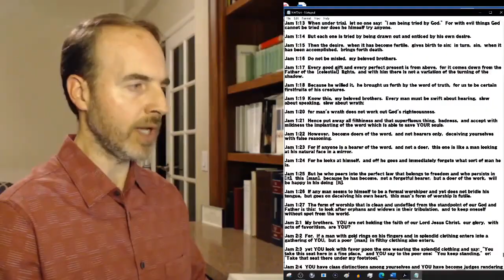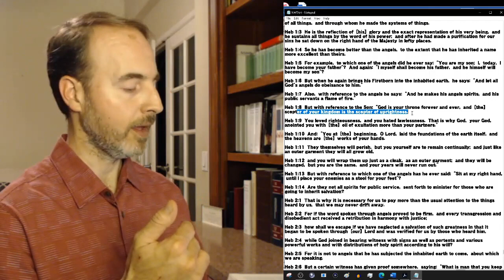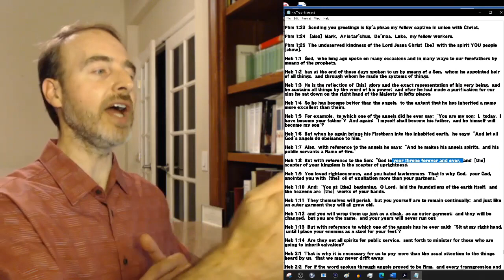Translation Issues #4: “God is Your Throne” or “Thy Throne, O God” in Hebrews 1:8?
A clip from Part 6 of “The Bible and the Trinity in Conflict” series which livestreamed August 29, 2020 (link below), in which Greg Stafford discusses, among other things, the meaning and translation of Hebrews 1:8, a quotation from Psalm 45:6 (Hebrew text) or Psalm 44:7 (Greek text).

While most modern English Bibles use “God” in Hebrews 1:8 to call Jesus “God” (as in, “Thy throne, O God”), believing the Greek word for “G-god” (theos) to be a vocative (direct address) though it is in a nominative (subject or predicate case) form. “Thee,” technically, is the vocative case form for “G-god.” Though a vocative (“Thy throne, O G-god”) is possible, there are good reasons for translating and for understanding “G-god” in Hebrews 1:8, like in Psalm 45:6 (44:7), as a nominative similar to the use of “G-god” in the Septuagint text of Psalm 46:1 (45:1).

In the case of the Greek text of Psalm 45:6 (44:7) and, in particular, its quotation with a slight change in Hebrews 1:8, this video argues for the translation, “God is your throne” consistent with the surrounding context and with the use of this Psalm in Hebrews 1 and with what Jesus teaches in Revelation Chapters 2 and 3 about his and his Father’s “throne.”

To watch the entire Part 6 of “The Bible and the Trinity in Conflict” from which this clip was taken,

Read or download articles by Greg Stafford on "Watching the Ministry" Blog